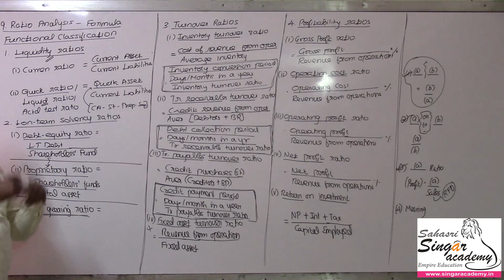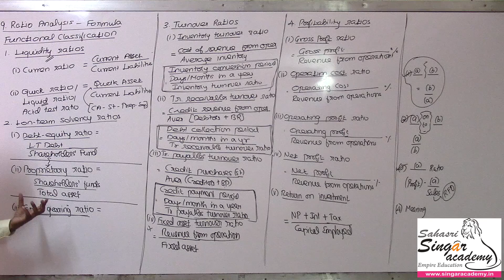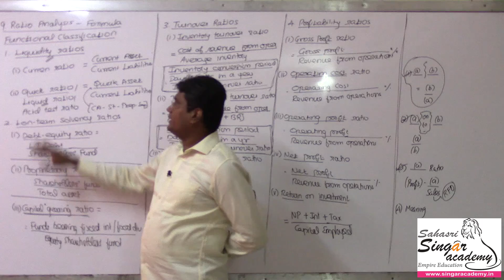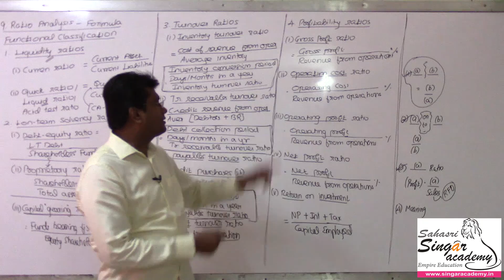09.02A. Ratio Analysis | Formula Part 2 Summary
Online coaching &
Live classes in
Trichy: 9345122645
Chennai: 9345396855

CA classes:
For May term exam: